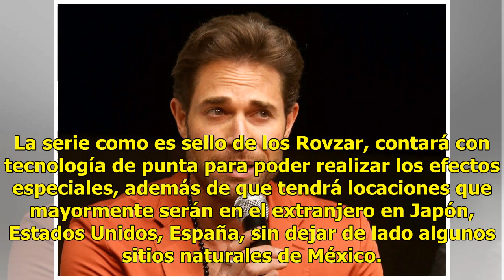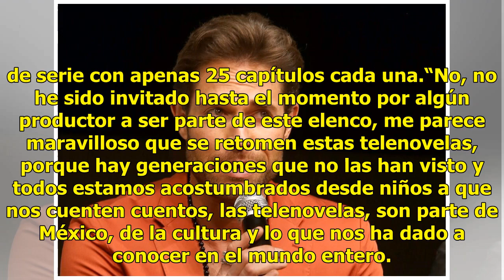Sebastián Rulli protagoniza El último dragón, serie escrita por Arturo Pérez-Reverte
Sebastián Rulli se convertirá en El último dragón, al protagonizar la serie de ficción que escribió sobre pedido Arturo Pérez-Reverte y que producirá Televisa por medio de W Estudios, filial de Lemon Films de los hermanos Fernando y Billy Rovzar. Entrevistado por Organización Editorial Mexicana (OEM...